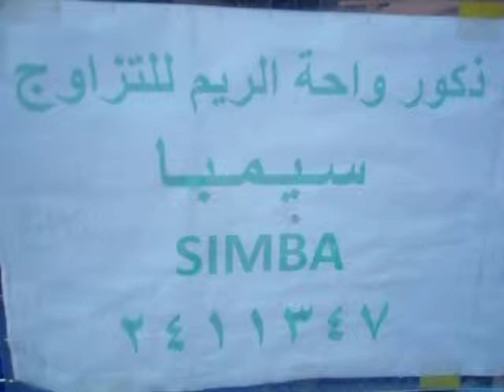ذكور واحة الريم للتلقيح